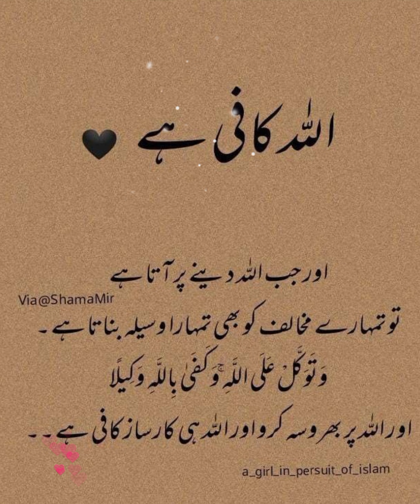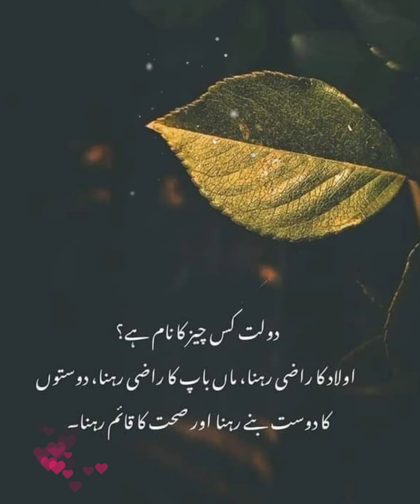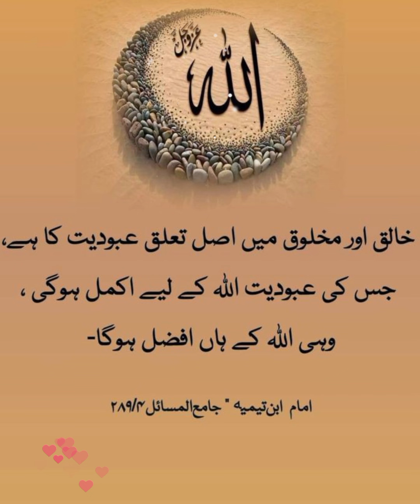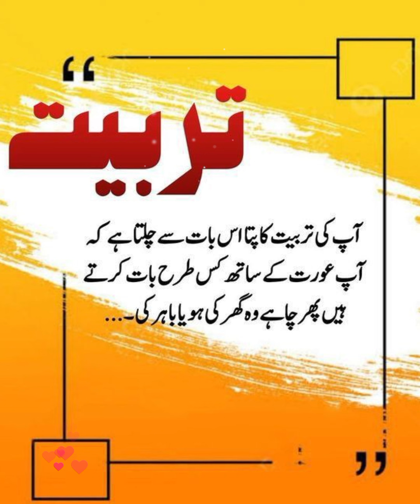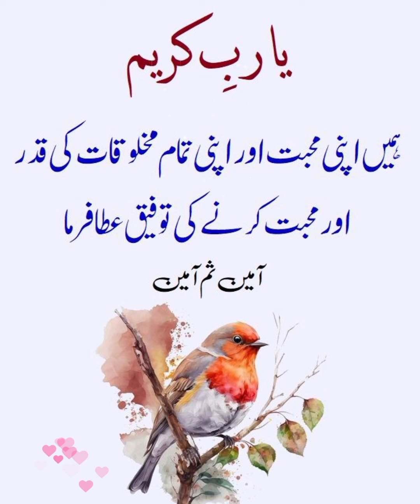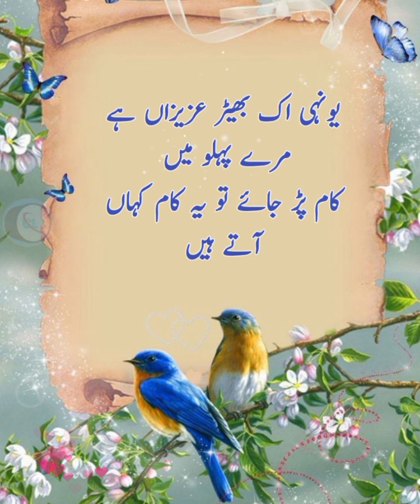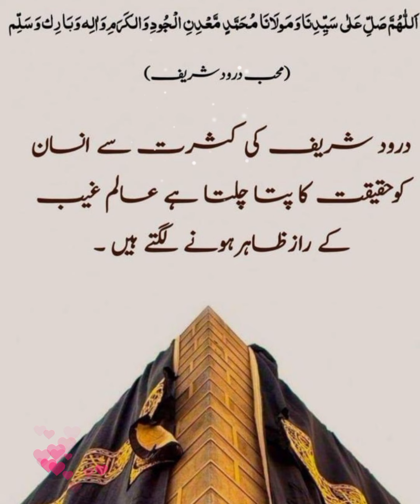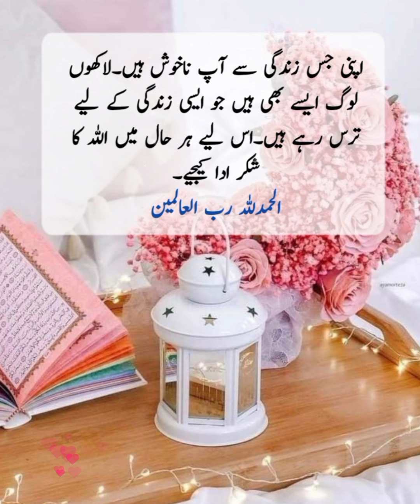Urdu Hindi quotes with images | best Islamic urdu status | WhatsApp status dpz | best Urdu poetry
Islamic quotes
Islamic poetry
Islamic video
inspirational video
images collection
quotes about life in Urdu Hindi
Rumi quotes